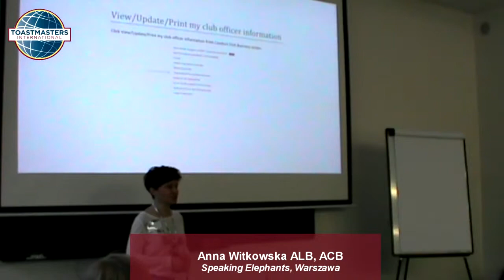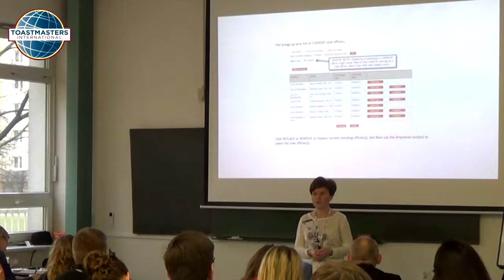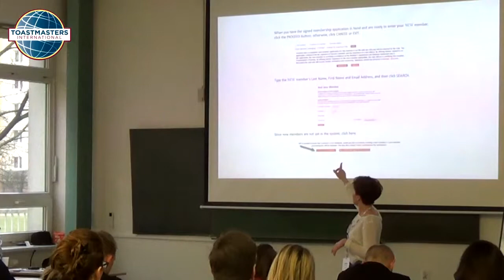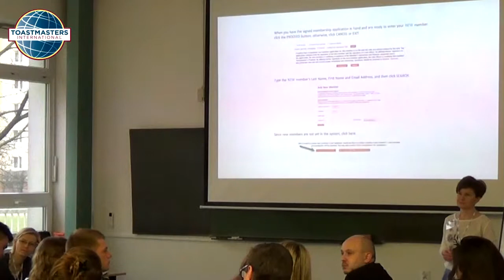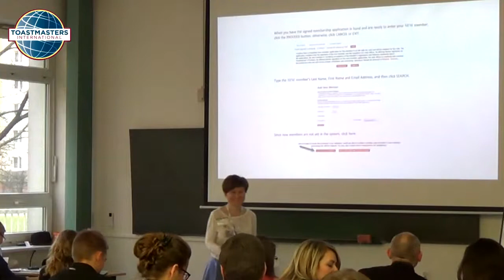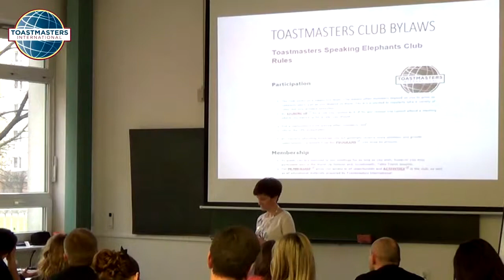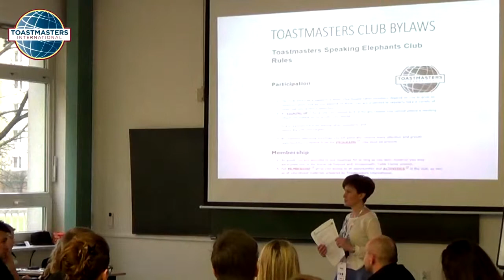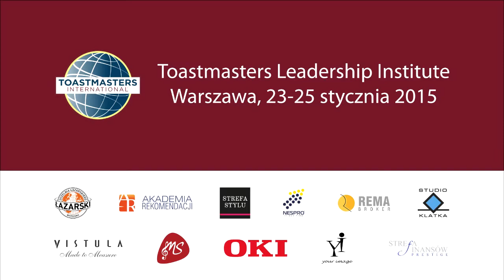Szkolenie dla Sekretarzy, Anna Witkowska